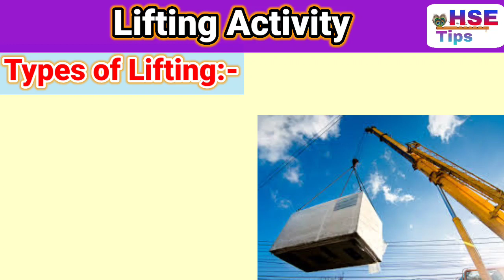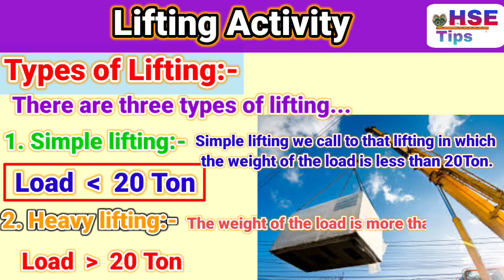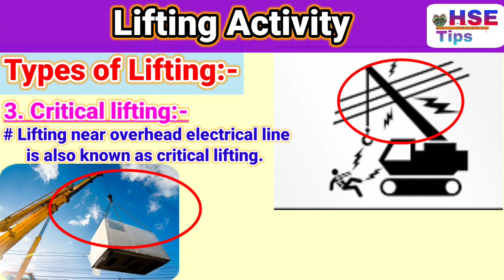Types of Lifting | What is Lifting activity | Lifting Method criteria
In this video I discussed about lifting activity...

Keep Learning and Growing with HSE Tips...

Suggested Videos:-

Lifting sling | Lifting Criteria

Disclaimar...!

This Channel does not prompt or encourage any leagal activities. all contents provided by this channel is meant for education purpose & Increasing safety awareness for reducing the Accidents/incidents...

Thanking  you...!

Best Regards
@HSE Tips

Stop Accidents Before They Stop You..!